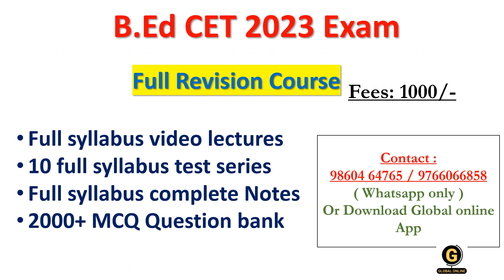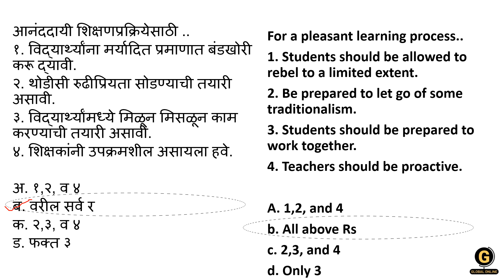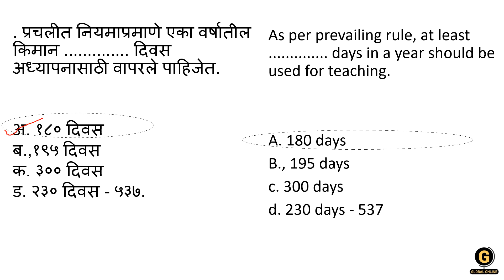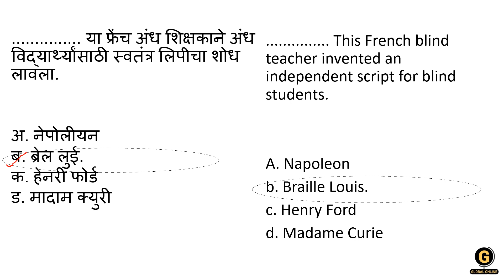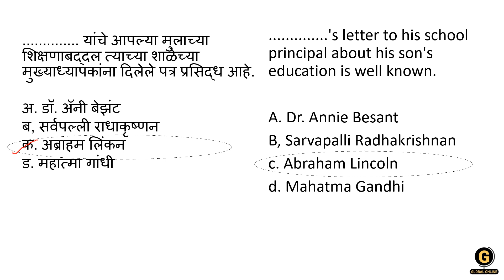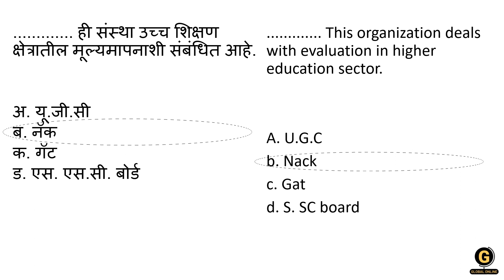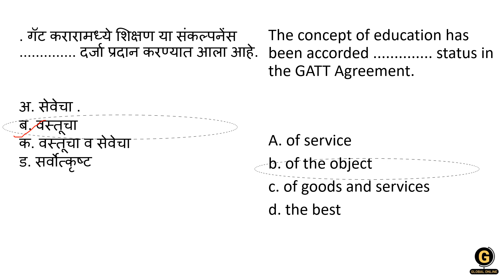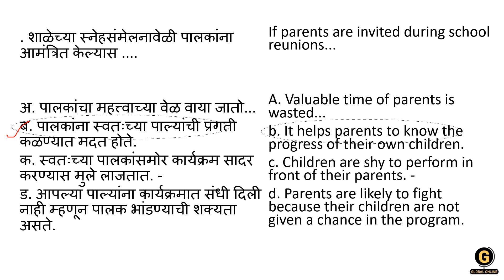B.Ed CET Exam Preparation 2023| Teaching Aptitudeशिक्षक अभिवृत्ती Important MCQs सुपरफास्ट सराव 14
Hello Everyone,
Teaching Aptitudeशिक्षक अभिवृत्ती Important 150+ MCQs सुपरफास्ट सराव
We will continue this specially for upcoming Bed CET 2023 which will help you score maximum.